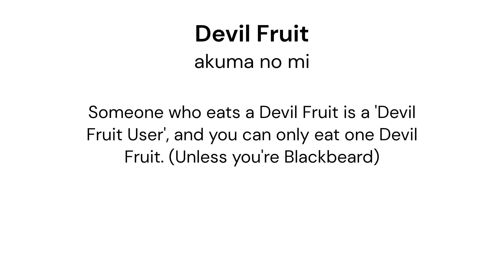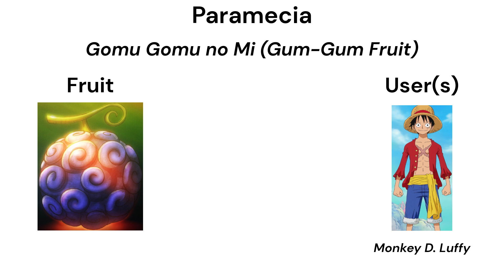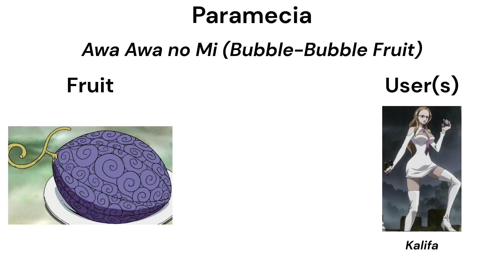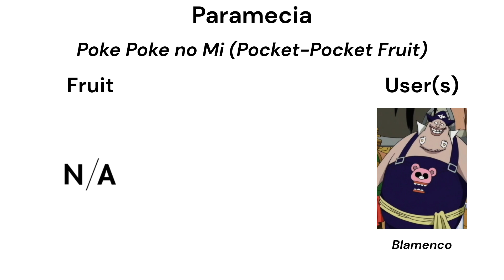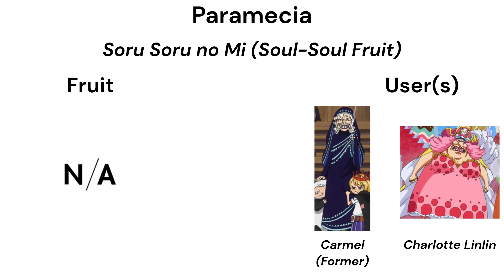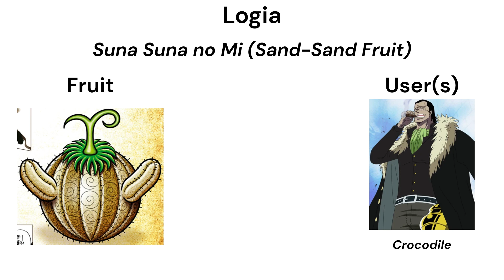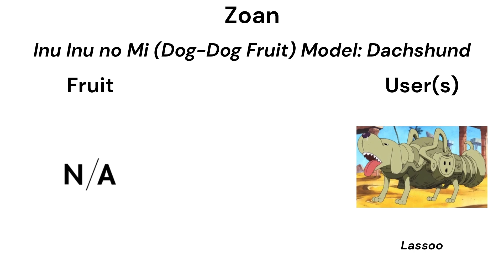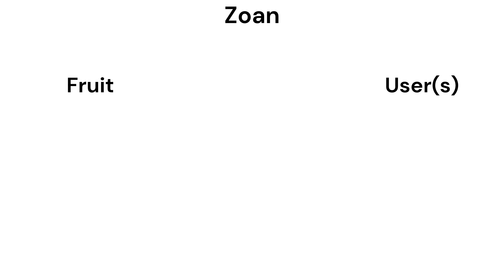One Piece Explained: Devil Fruit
One Piece has a lot of weird and confusing concepts, so I'm making a little series to help explain some of these things.

This video in particular is about Devil Fruit, the mysterious objects that give many of One Piece's characters strange powers. I also list all of the canon Devil Fruit, their user's and what they do. My voice hurt after recording this.